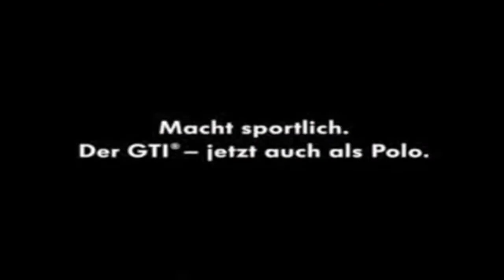Meine Lieblings Werbespots